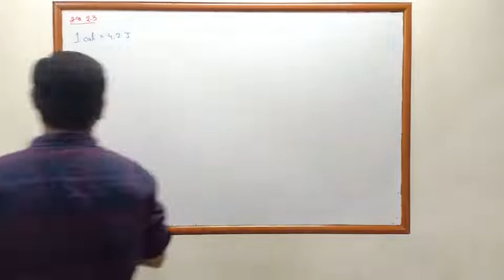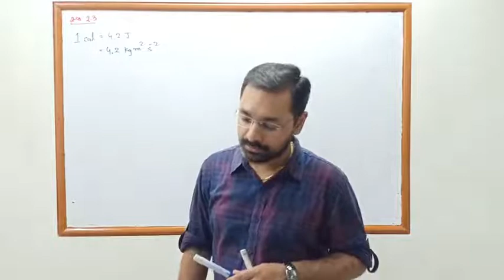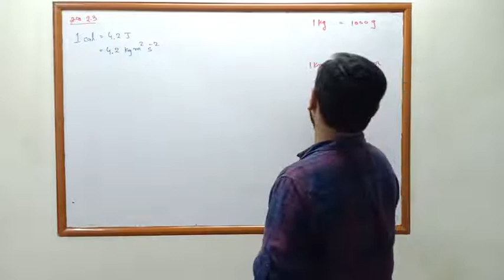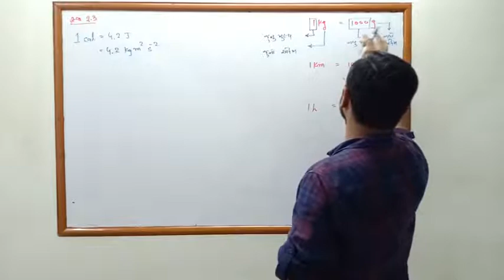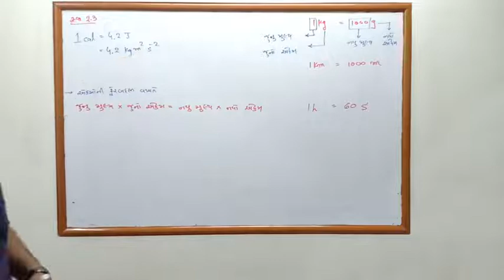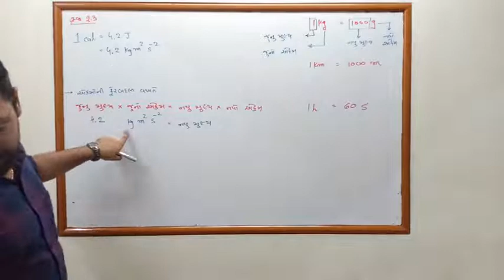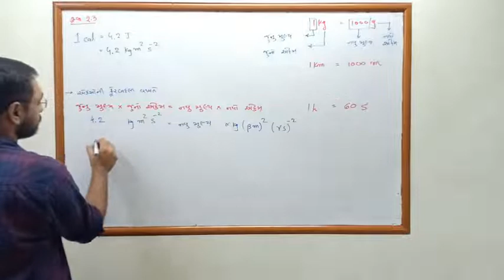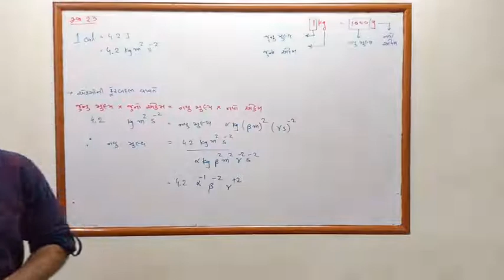NCERT PHYSICS CLASS 11 chapter2 exercise 2.3